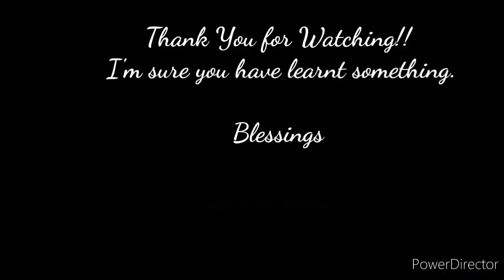Pr. Tony Kemo (speech)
Upon his acknowledgement to some outgoing Mission Workers, Pastor Tony Kemo briefly shared some very important pointers directing the Mission workers toward Gods Ministry relating to Importance of Family (Wife and Children), Health ,Finance and Media Evangelism.